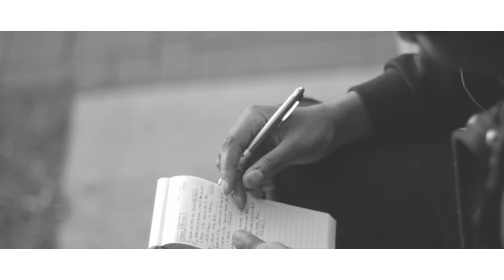Yann Nz-Trop précieux-Open Mic2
Trop precieux-3e Extrait de la compilation du label Perestroika baptisée :Open Mic vol 2,en préparation!